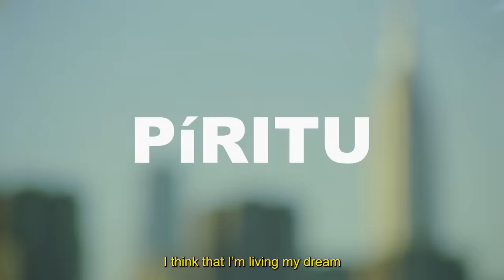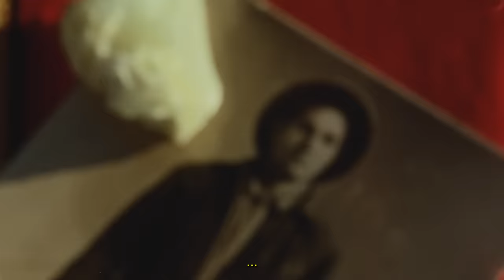A.CHAL - Piritu (Official Music Video)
“Píritu” - produced by @milaniezie
Video - directed by Sam Nixon & Jared Christiansen

“ESPÍRITU” album coming soon